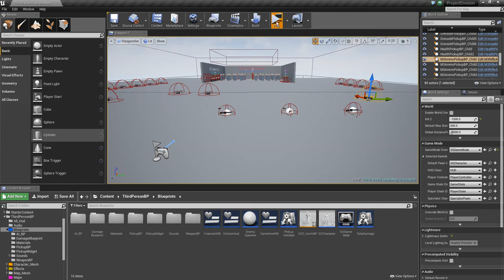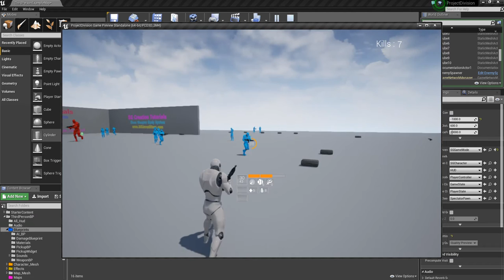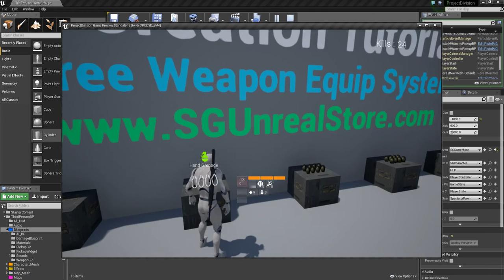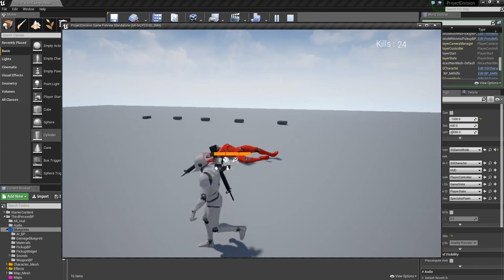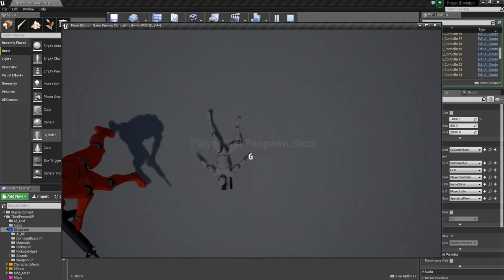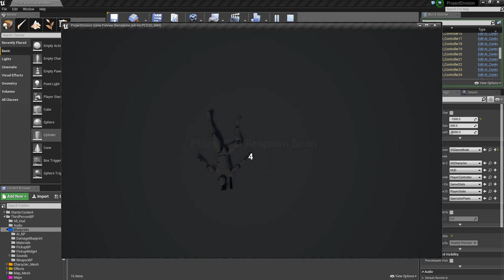Unreal engine 4 Division Demo kit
I have not yet completed this division Kit but i like to show u